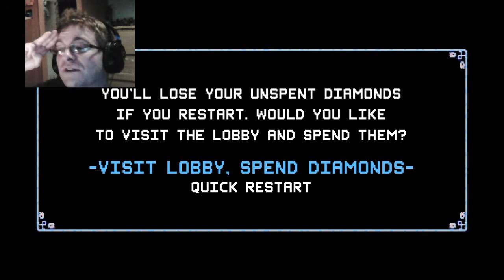Crypt Of The Necrodancer #1 // Dance Time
join fleabag as he plays a rogue-like dungeon creater called the Crypt Of The Necrodancer